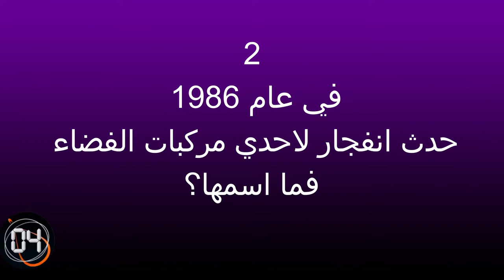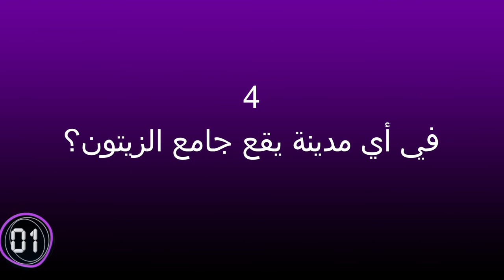5 أسأله للأذكياء مع الحل | كم عدد الجيوب الانفيه عند الانسان ؟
5 أسأله للأذكياء مع الحل